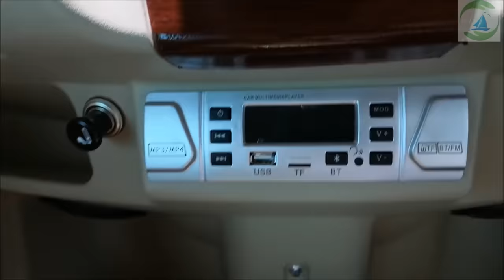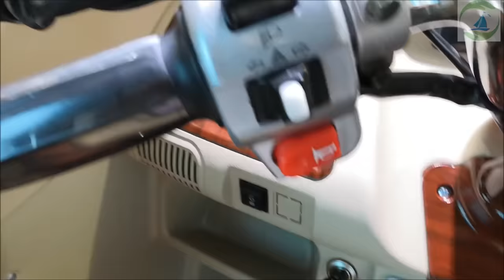JI003 electric trike for 3 passenger-heater electric trike in Romania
JI003 electric trike for 3 passenger in Romania
the best eec homologation full enclosed trike for the disabled adult drive, easy turn seat for the driver.